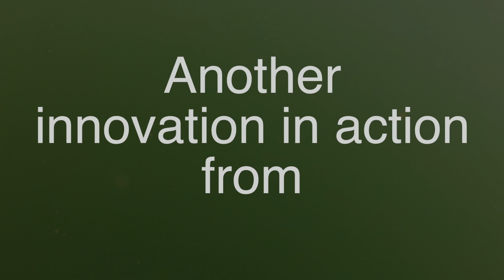Salmon Flashers - Swarm™ dummy flasher rigging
Swarm Salmon flashers are designed to mimic juvenile Salmon or Trout chasing a school of baitfish - a natural movement and silhouette that will not spook fish as they get close enough to see the bait.

Less Drag

Because the prop on a Swarm flasher isn't required to provide all the flash, it can be much smaller.

The blades are not forced to rotate but rather trail in the slipstream of the prop.

The result is less drag playing a fish and less drag when you need to get your other sets reeled up and out of the way.

More Flash

Traditional flashers are limited to a single angle of reflection. Much like the sun reflection off a car windshield it can be very bright, however... if you are not at the precise angle to the sun you will see no reflection at all.

The blades on Swarm flashers are attached with BeadChain which allows a random path of travel and complete freedom of movement. As the flasher is trolled this random quality allows the blades to cast reflected light in multiple directions.

Interchangeable Blades

Want to change the color of your flasher while your fishing? Swarm flasher blades are attached with CrossLoc snaps which makes it a breeze to change, or mix blade colors without having to tie on a different flasher all together.

And... you can store a whole assortment of flat, compact Swarm blades is a fraction of space required to store an assortment of old school flashers.

Reliability

The fins on the prop of the Swarm flasher are moved to the mid section making it impossible for the blades to become entangled in your bait leader or with each other.